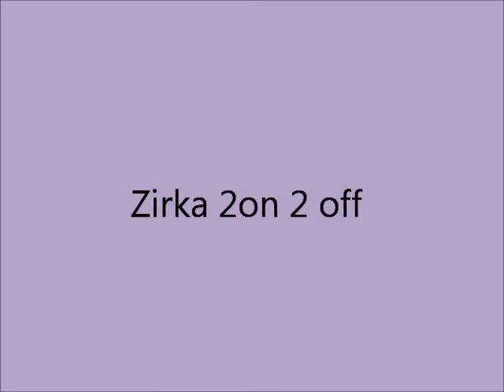my working kelpie 2on2off